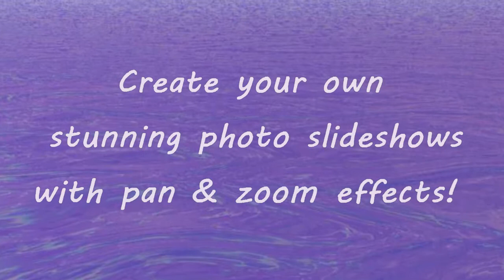The World's Highest Skyscrapers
The world's highest skyscrapers seem to embody humankind's highest aspirations, and compete with each other in terms of style and creativity. This mesmerizing slideshow featuring the tallest buildings around the globe was made